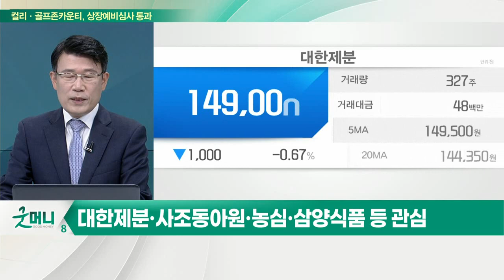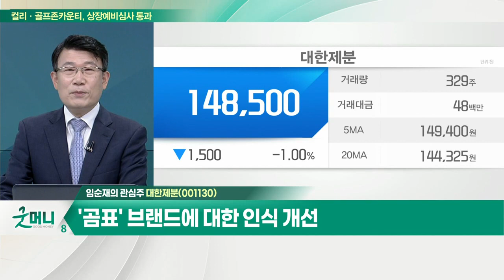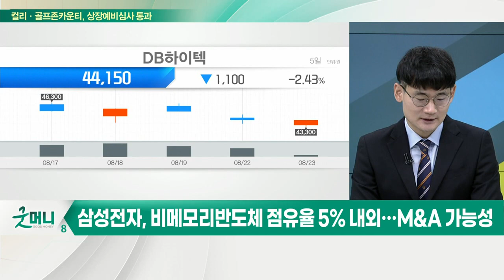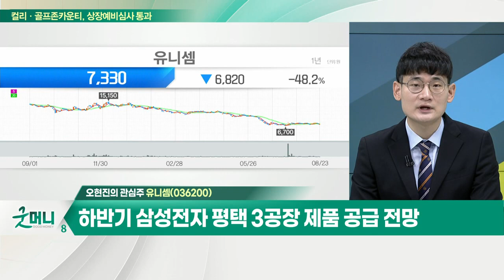대한제분(001130)... 2분기 영업익 151억원··· 전년비 88%↑ / 유니셈(036200)... 비메모리향 스크러버 매출 비중 확대_개장 관심주 (20220823)